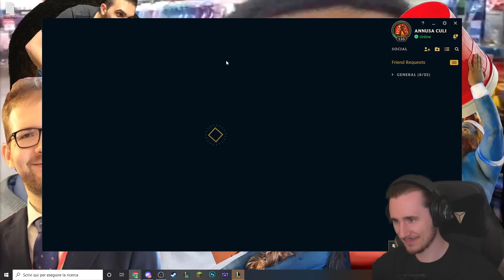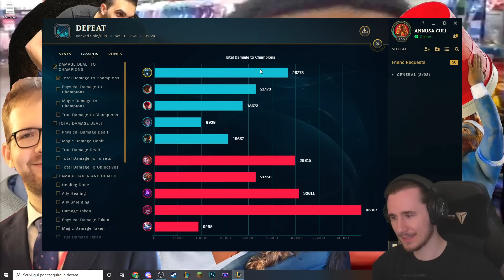KHARTUS GAMEPLAY=SPAM Q FT. @TheGame966 [GOLD 3] - League of Legends ITA #3043